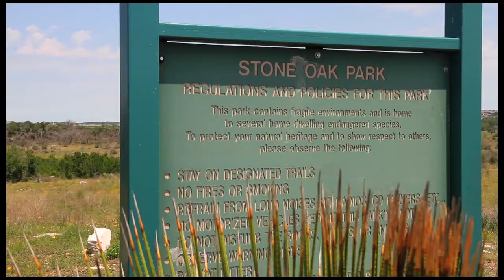Stone Oak Homes for Sale | San Antonio | Real Estate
When you're on the hunt for a new house to own or rent it is important to take your time and be sure of the decisions you are making.  A RE/MAX realtor can help you make those tough calls and can make sure that you are getting exactly what you are looking for.  Sifting through listing after listing of homes for sale and real estate can be overwhelming and finding the perfect neighborhood is an important factor.  Realtors not only help you with finding a home but they can also help you show homes when you are trying to sell a property.

There are many real estate possibilities in San Antonio that range from homes for rent to homes for sale, as well as new homes that have just been built.  Many people sometimes do not think that living in a subdivision is an option for them.  However with the help of a professional RE/MAX realtor like Carl Bishop living in a subdivision like that of Stone Oak is a definite possibility.

Realty can be tricky and hard to figure out but individuals like Carl Bishop who is the lead realtor for the Stone Oak subdivision can help you.  Part of the services that Carl Bishop from RE/MAX offers is to help you not only search out and find the perfect home but he also assists with finding out about HOA fees, negotiating prices and closing costs.  The realtors of RE/MAX make it their goals to help you save as much money as possible through financing options and helping you negotiate for the best price.

Stone Oak subdivision is a great location that is considered to one of the foremost communities in San Antonio.  Stone Oak subdivision is located on the North central side of San Antonio and has been one of the most consistent realty locations throughout the growth of the San Antonio.  There are many great schools located near or in the Stone Oak subdivision making it a highly sought after area.  There are several elementary schools, middle schools, and high schools in the immediate area of Stone Oak.  Stone Oak homes are slightly more expensive than those that are located in other subdivisions; however you are getting a good amount of space.  This makes buying a home Stone Oaks great for big or expanding families with several 4 bedroom and 4 bathroom houses for sell that boast over 6,000 square feet.

These homes are built by reputable builders and have great features from pools to large green acreage.  Some of the Stone Oak homes for sale feature great amenities like pools, ponds, and a private lane.  Many are private which gives you a sense of living in the country but you are still close to all those great features you get when you live in the city.
RE/MAX can assist you in finding the perfect home whether you are looking to rent or buy; they can also help you if you are interested in selling a property.  RE/MAX realtors can help you get what you want for a great price.